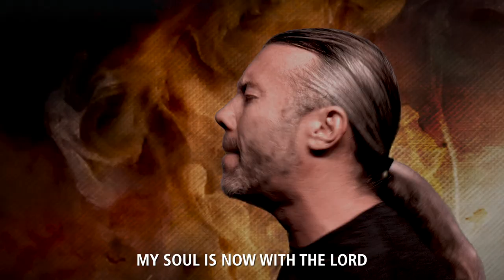This Lonely Heart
The amazing Laurence Swink played drums on this track and TJ Marzonie played the leads.

One day this lonely heart will beat no more,
Oh what a happy and glorious morn’,
For though my body has met the greatest pain on earth,
And to death I have fallen,
My soul is now with the Lord and I am now in heaven!

My time on earth is over, the veil has been lifted,
The two who were divided now meet,
My Lord and I ,we talk face to face,
He says my son was that such a feat?

For we have forever, you are mine and I am yours,
And by the way “Well done with your chores”,
I know it wasn’t easy, but was it really hard?
After all I was with you all the while